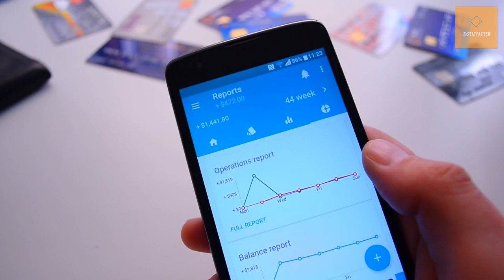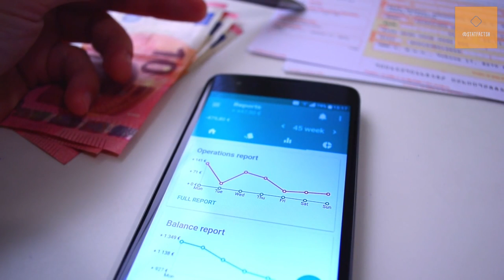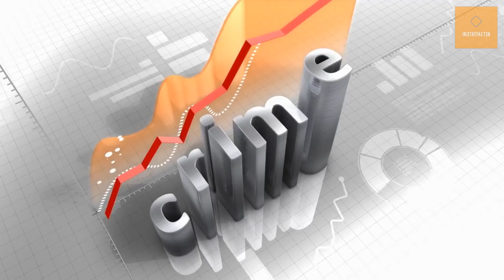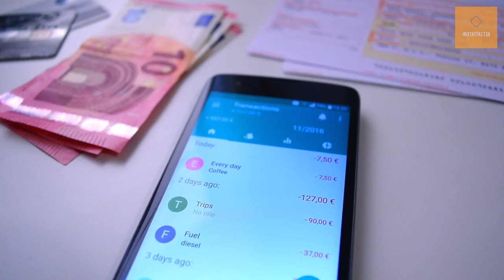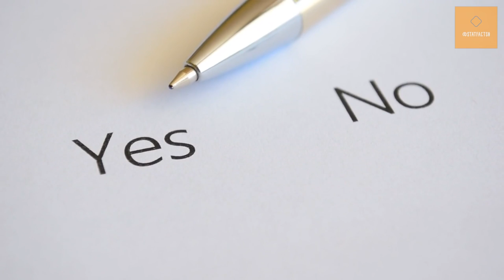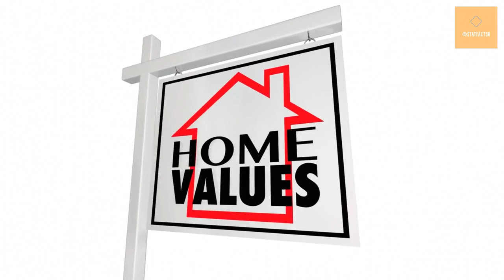15 BEST and SAFEST Cities in USA 2023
Looking for safe and healthy cities to live in? Look no further – these are the 15 best and safest cities in the USA in 2023.

This list of 15 cities has been making the rounds on social media, and for good reason. These cities feature top-notch healthcare, low crime rates, and plenty of things to do and see. So if you're looking for a place to call home, be sure to check out these 15 best and safest cities in the USA!

15 BEST and SAFEST Cities in USA 2023